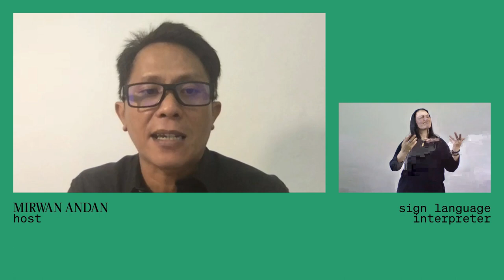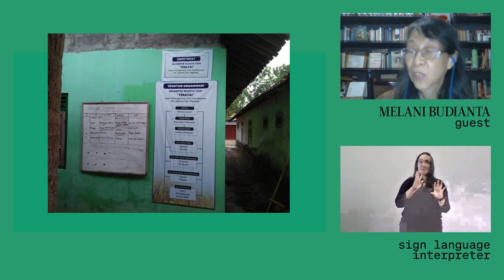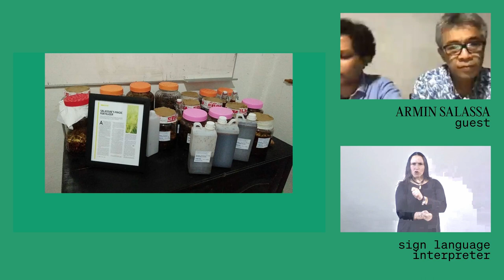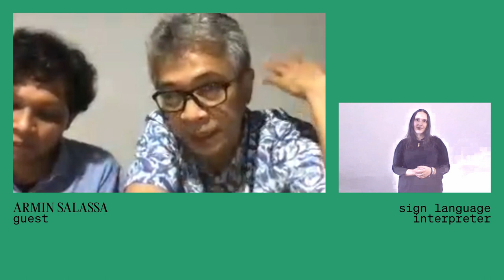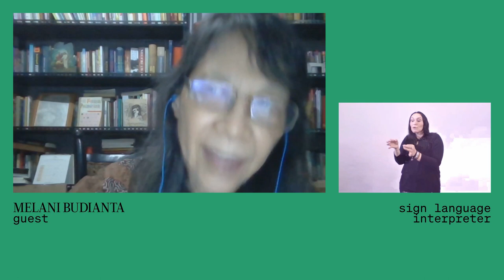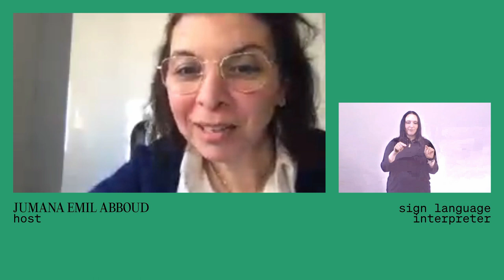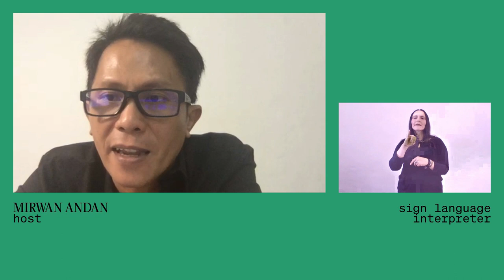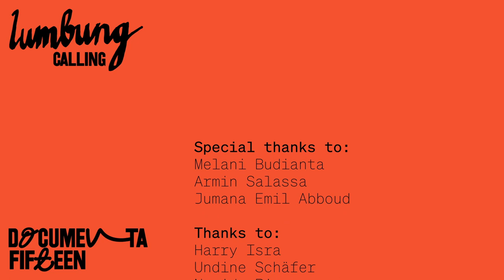lumbung calling: Local Anchor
2.30 pm (CET), 7.30 pm (WIB), 8.30 pm (WITA)
In English with translation into International Sign Language

Guests:
Melani Budianta, Professor of Literature and Cultural Studies at Universitas Indonesia
Armin Salassa, Organic Farmer and Activist in Bulukumba, Indonesia

Hosts:
Jumana Emil Abboud, Artist
Mirwan Andan, Member of the Artistic Direction of documenta fifteen

The seven-part conversation series lumbung calling launches documenta fifteen’s Public Program, activated under the title Meydan. Each edition of the series is dedicated to one of the lumbung values: Local Anchor, Humor, Generosity, Independence, Transparency, Sufficiency, and Regeneration. The format dives deeper into the background of the artistic concept for documenta fifteen and illuminates the idea of lumbung from many different
angles. Through conversations with a variety of guests, lumbung calling will explore the rich meaning of lumbung across multiple disciplines, points of view, and contexts within an artistic framing. lumbung calling will take place on the first Saturday of every month, from April to October 2021.

The first edition, lumbung calling: Local Anchor, will be a dialogue centered on the different nuances of lumbung across Indonesia, and the meaning of soil in our globalized world. The conversation will examine ways of challenging integrated models of political, social, and economic behavior.